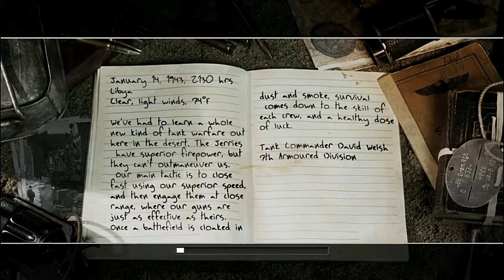Call of Duty:2,The Tank Squadrons,Crusader Charge.